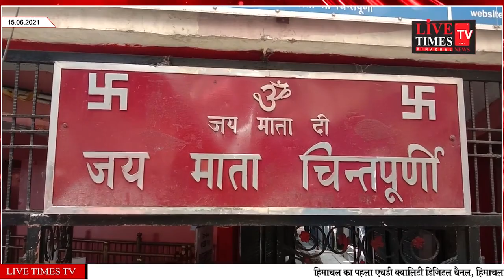चिंतपूर्णी : दर्शन करने पहुंच रहे हैं श्रद्धालु, मंदिरों के कपाट पड़े हैं बन्द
Chintpurni: Devotees are reaching for darshan, the doors of the temples are closed